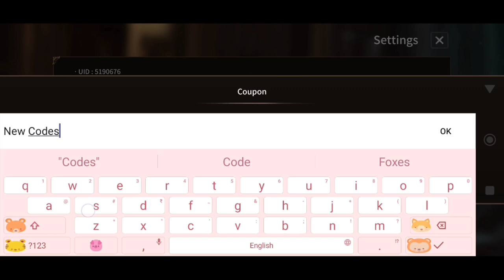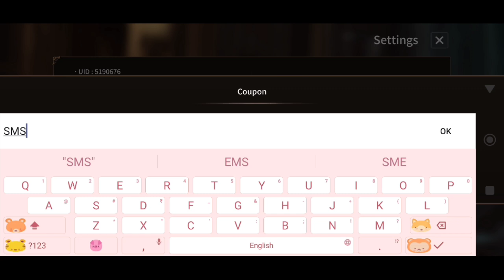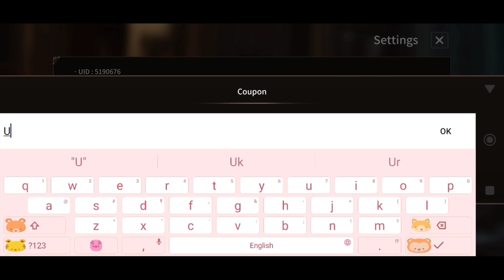NEW SWORD MASTER STORY COUPON CODES 4 OCTOBER 2024 || SMS CODES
Note-